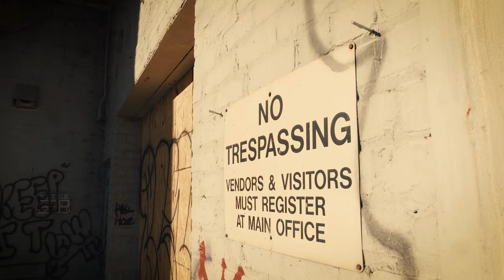RICH DUNK ''Stripes'' Official video